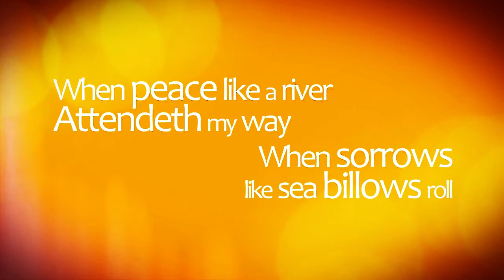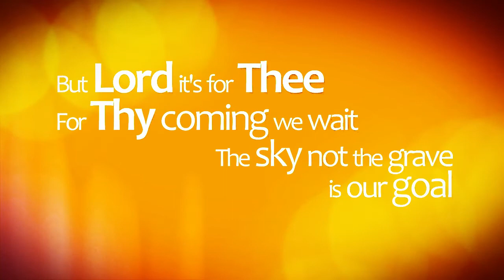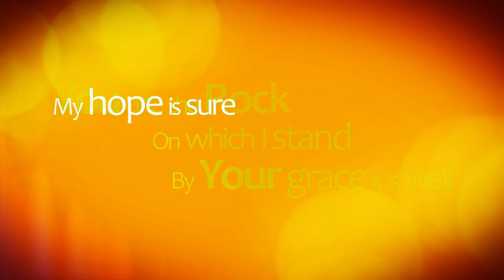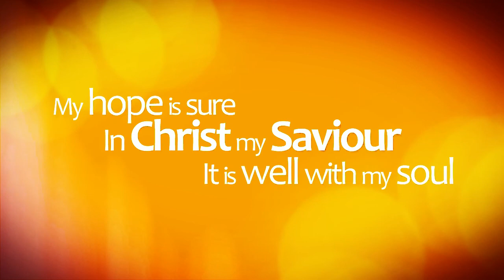🔴 IT IS WELL WITH MY SOUL